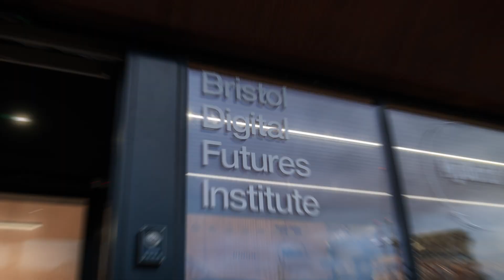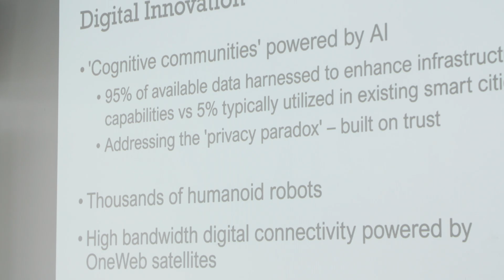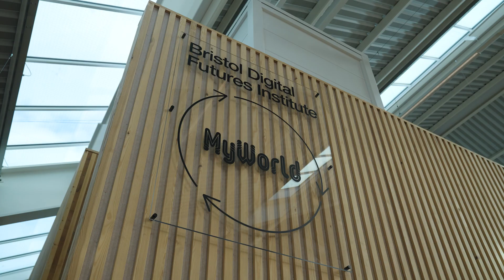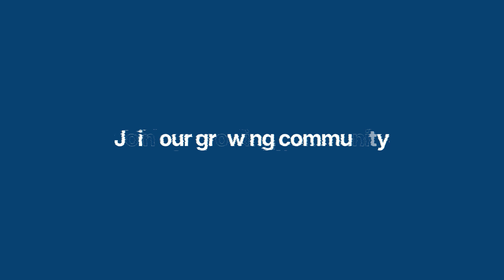Bristol Digital Futures Institute - join us in our mission to disrupt digital futures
Listen directly from our academics, see inside our facilities, and find out what BDFI can do for you.